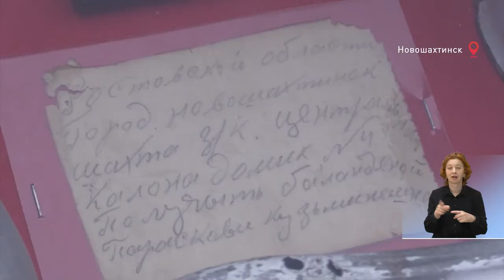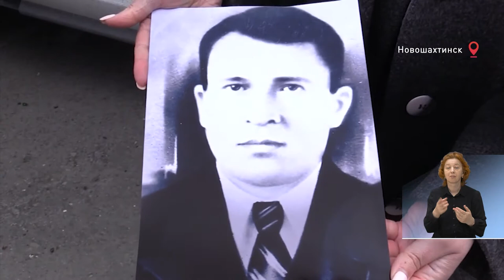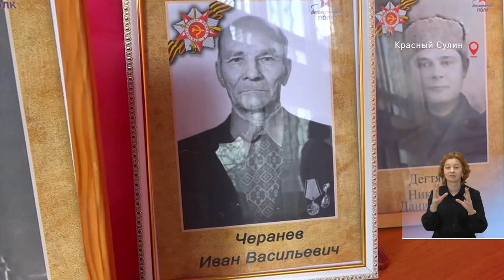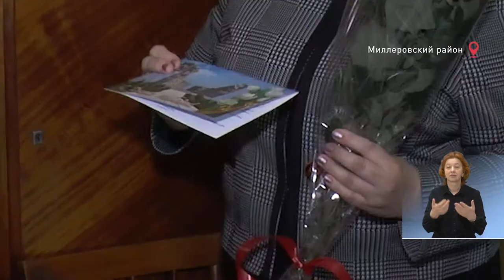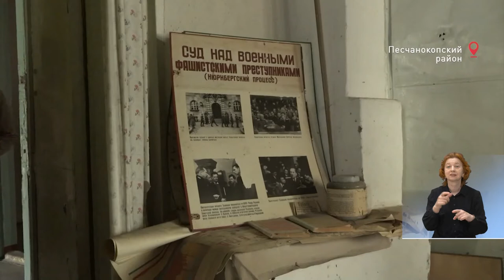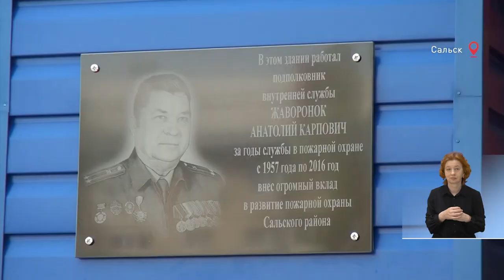Время местное 06.05.2021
...Это нужно не мертвым, это нужно живым… Восемь офицеров Красной Армии обрели покой в родной земле накануне Дня Победы. Через 80 лет после гибели. В Новошахтинске состоялось перезахоронение останков героев.
«Бессмертный полк» из Красного Сулина. Акцию наших коллег «Подвиг героев в памяти детей» поддержали ученики и учителя одиннадцати школ города. В продолжении рубрики — еще несколько имен тех, кто защищал нашу землю.
В гости к ветеранам. В Миллеровском районе накануне Дня Победы депутаты и представители местных администраций поздравили участников войны и тружеников тыла.
А в Донецке состоялись соревнования по спортивной гимнастике, посвященные 76-й годовщине победы в Великой Отечественной войне.
Следующий наш сюжет тоже связан с исторической памятью. О возможности возобновления работы дома-музея в селе Летник Песчанокопского района говорили специалисты. Но быть ему или не быть — решать местным жителям.
И о людях, которые своими делами пишут историю современности. Сальские пожарные почтили память своего наставника Анатолия Жаворонка, который посвятил служению Родине 57 лет своей жизни. Подробности — у Артема Мирошникова.
На сегодня это все. Желаем вам только хороших новостей, о которых мы расскажем в нашей следующей программе. Встретимся во вторник! На этом же месте. В это же время.
Время - местное!